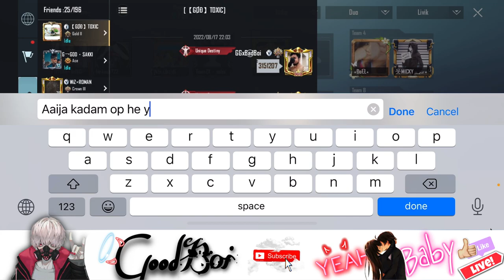RANDOM GIRL PROPOSED ME AFTER GET CHIKEN IN KADAMOP ROOM😍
About Video : I meet kadamop in same custom room & Lets see who’s get chiken dinner. ❤️‍🔥

𒄠GoodBoi

𒀽Hidden Identity - Its Your Brother Buddy’s
Wanna Support Me?
𒄠Leave Lovely  Comment ❣️
Comment Me Batana Video Kesa Laga
𒀽Device - IPHONE 14
𒀽Software - VN

𒀽Hey Everyone,
GoodBoi here,

GoodBoi.